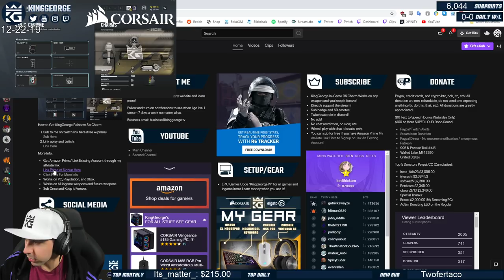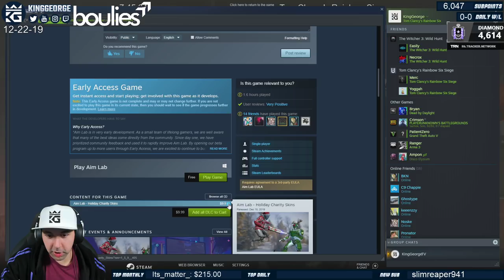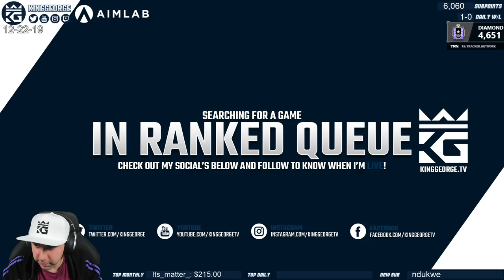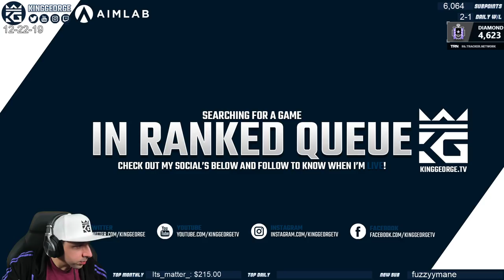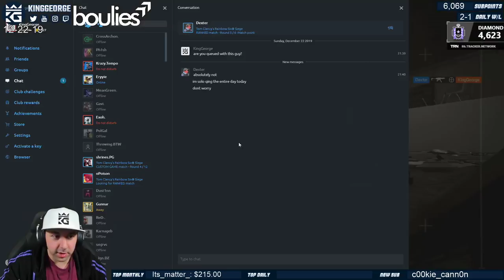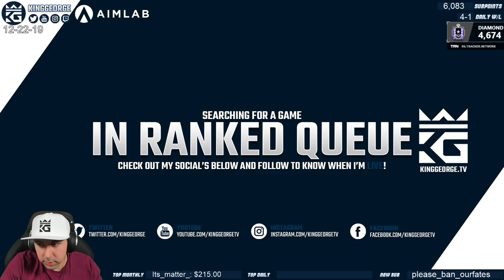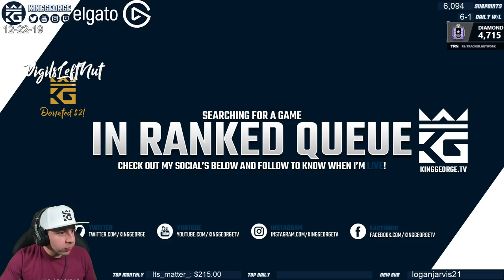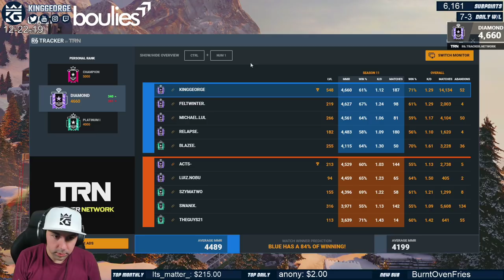KingGeorge Rainbow Six Twitch Stream 12-22-19 Part 1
1. Sub Here Free w/ Prime
2. Link Ubi Account and Twitch